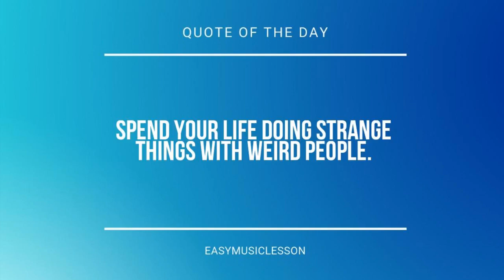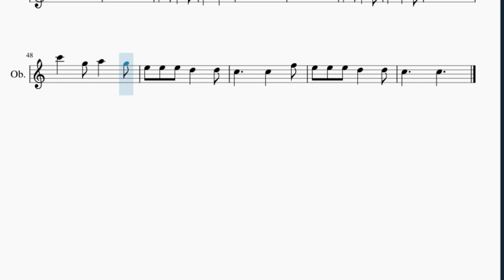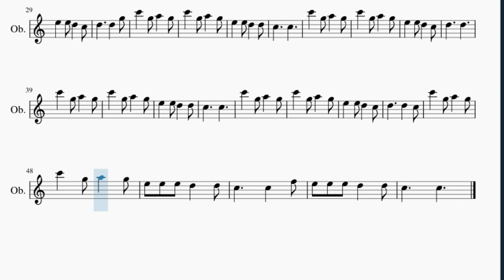Oboe Sheet Music: How to play Jack and Jill by Mother Goose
Here is a sheet music/tab video on the song Jack and Jill by Mother Goose on the oboe. A oboe sheet music arrangement which is transposed to notes that are easily played by oboe, for the song Jack and Jill by Mother Goose.

EasyMusicLesson2 teaches you to play the your favorite instrument, through well-arranged sheet music so that you too can learn how to play Jack and Jill by Mother Goose on the oboe as fast as you can. A oboe sheet music with backing tracks to help your play the song better.

Chords of Oboe arrangement:
C Maj   C Maj   E Min   D Min   C Maj   C Maj   E Min   D Min
C Maj   C Maj   C Maj   E Min   D Min   C Maj   C Maj   E Min
D Min   C Maj   C Maj   C Maj   E Min   D Min   C Maj   C Maj
E Min   D Min   C Maj   C Maj   C Maj   E Min   D Min   C Maj
C Maj   E Min   D Min   C Maj   C Maj   C Maj   E Min   D Min
C Maj   C Maj   E Min   D Min   C Maj   C Maj   C Maj   E Min
D Min   C Maj   C Maj

Melody notes of Oboe:
C5     C5
D5     D5
C5     C5
C5     C5
C5     C5
D5     D5
C5     C5
C5     C5